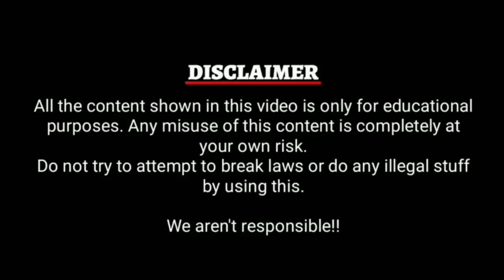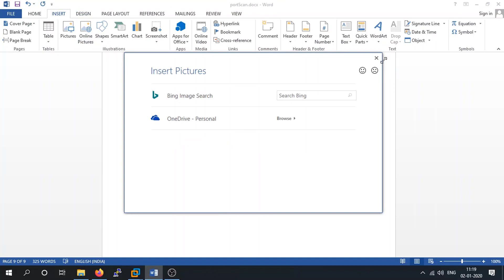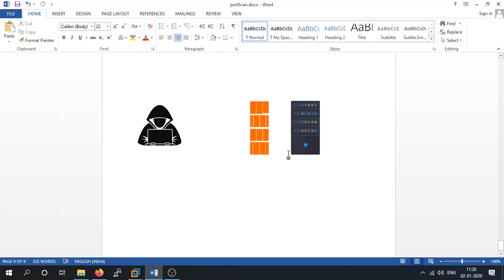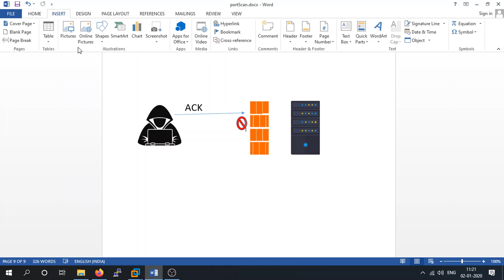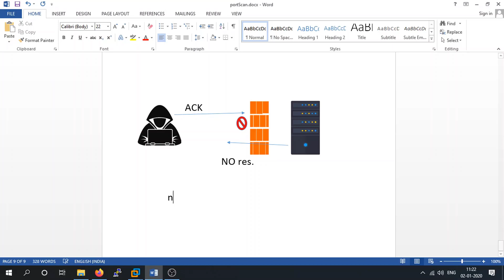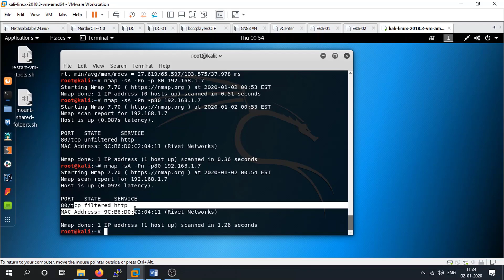Network Scanning - Firewall Detection using nmap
Most important aims of these scans will be to verify and test that your firewall filters and rules are performing as intended. To do this, you need to run a scan to look for ports that appear open to the outside world.